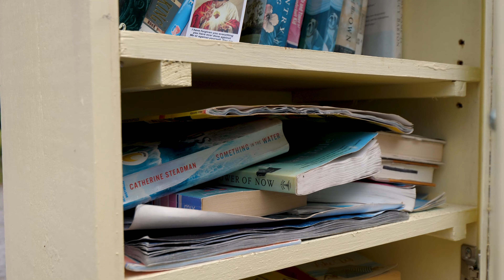417 Inness Rd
417 Inness Rd